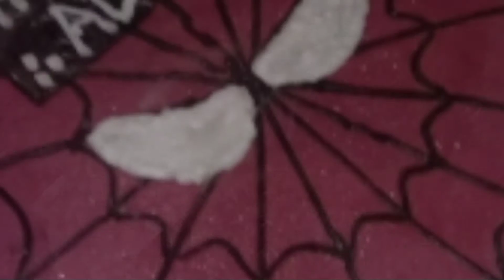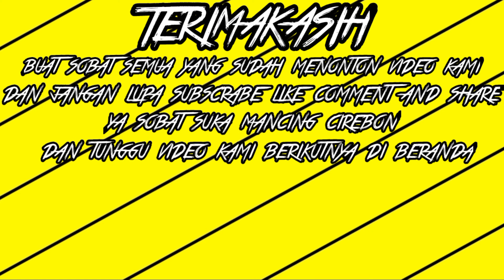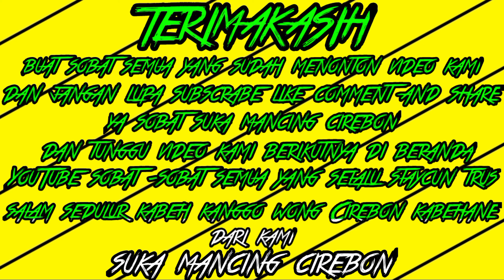SELAMAT ULANG TAHUN ADRIAN ODDANG JUNIOR YANG KE 3th || panjang umurnya Sehat selalu ya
Asalamualaikum sobat mancing

KITA JUMPA LAGI SOBAT

BUAT KEPONAKAN KU ADRIAN
YANG KE 3 TAHUN
Semoga panjang umur dan sehat selalu ya
Semoga ADRIAN menjadi anak yang Sholeh Dan selalu berbakti kepada kedua orang tua Nya
🤚 AMIN ✋

Maaf sebelumnya buat semua sobat SUKA MANCING CIREBON kali ini kita belum bisa
VLOG MANCING dikarenakan cuaca nya masih belum kondusif untuk MEMANCING.
DAN Tunggu Vidio terbaru dari kami SUKA MANCING CIREBON

TERIMAKASIH
Buat semua sobat mancing yang selalu staycun trus di SUKA MANCING CIREBON.

SALAM SEDULUR SELAWASE KANGGO SEDULUR WONG CIREBON KABEHANE.